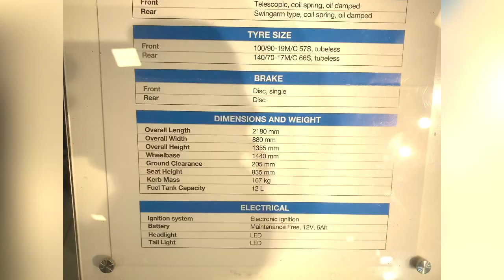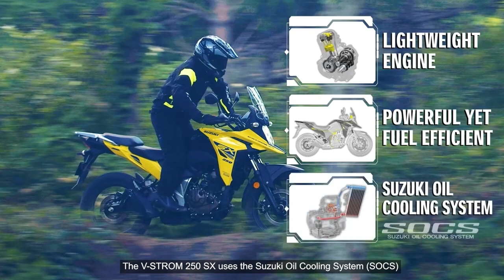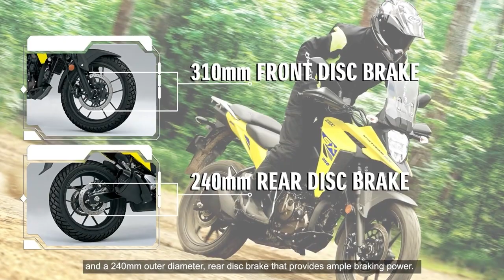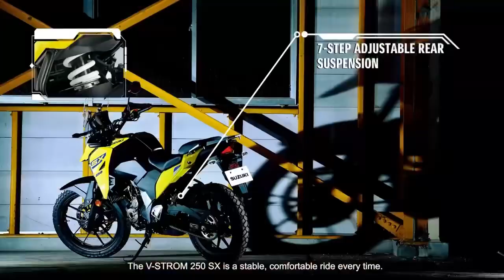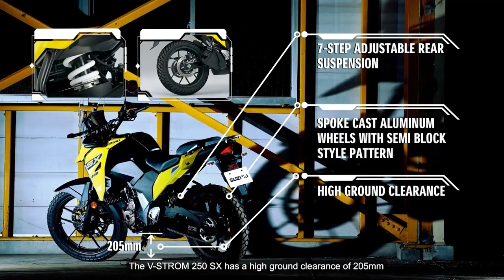Suzuki V-Storm SX 250 Test Ride & Review Hindi | off-road motorcycle | SX 250 Price in mumbai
Welcome to 007Atul Patel, your ultimate destination for motorcycle enthusiasts! Join us on an epic journey as we test ride and review the Suzuki V-Storm SX 250, an adventure bike that packs a punch at ₹2.12 Lakh. Unleash the power of its 249cc engine, explore its versatility in 3 stunning colors, and experience a top speed of 137 kmph. Delve into key specifications, including a 12-liter fuel tank, impressive ground clearance at 205 mm, and the precision of Disc& single front brake with a Disc rear brake. Weighing in at 167 kg, the V-Strom SX 250 ensures a thrilling ride with a reported mileage of 32 kmpl.